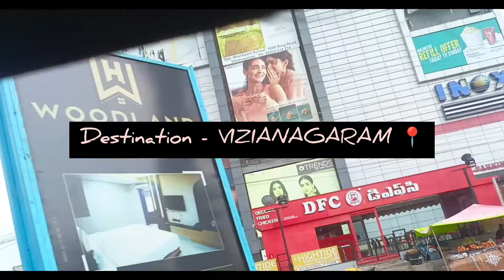B.Ed 1st Semester 2023-25 Batch journey,Andhra University,Dreams Academy Memory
Hello Odisha, Welcome to Dreams Academy B.Ed counseling Center.It is a premium and leading B.Ed counseling center in odisha successfully running since last 6 year.We known for trust, transparency and believe.Our main aim is to make education simple and accessible to all students of Odisha.

For B.Ed admissin  related services like admission or any query you can Contact on this given number.

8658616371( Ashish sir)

Our Services:

1. Complete B.Ed  admission process in a recognized college/University
2. Equivalent to Odisha
3. Free books and study material
4. Online Classes
5. Accommodation and lodging boarding facility
6. Complete guidance for semester exam.
7. Complete Practical mark support

Kindly Contact on the given number for more details.

1. R.K nagar 3rd Lane Padmapur, Rayagada,765025

2. Lane 9,Kalyani Nagar,Krishna Bihar,Patrapada, Bhubaneswar

kindly give us a call before visit to the office.